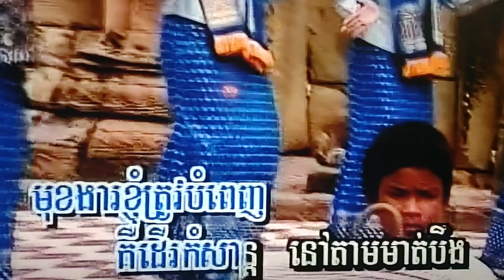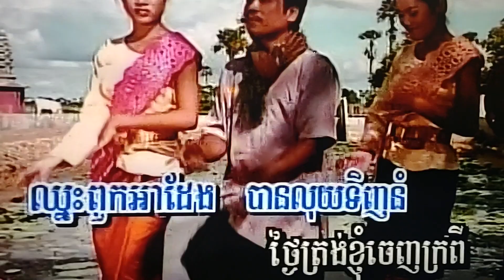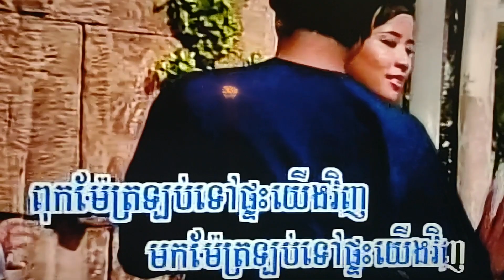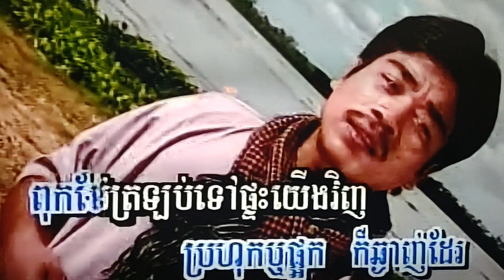February 4, 2024